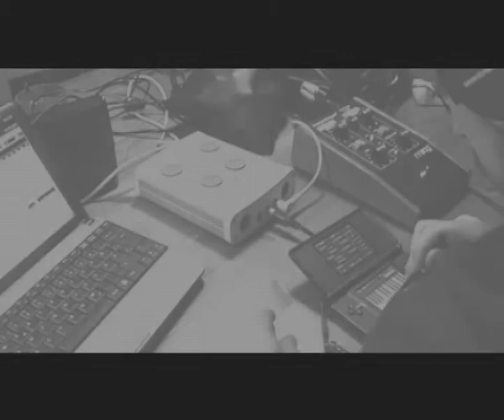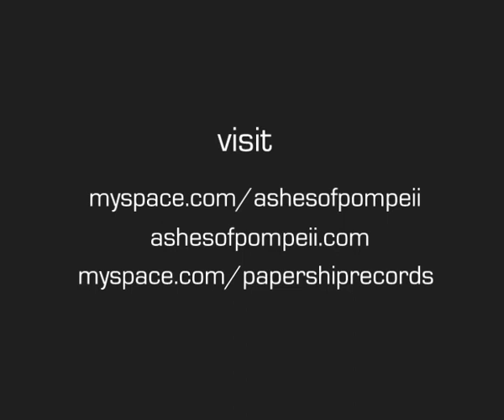ashes of pompeii - accidental goals studioteaser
ashes of pompeii
new lp "accidental goals"